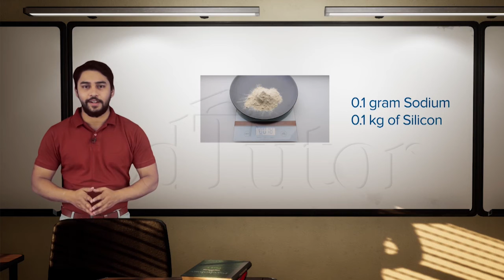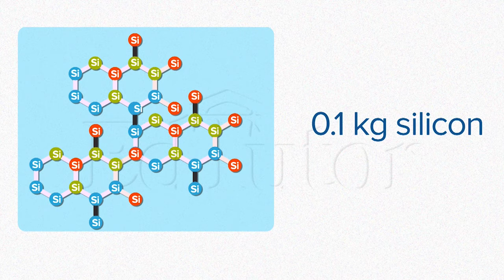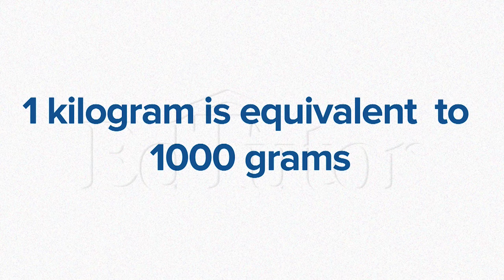مول کا کانسپٹ-III| Class 11 |Chemistry| Chapter 1 | EdTutor